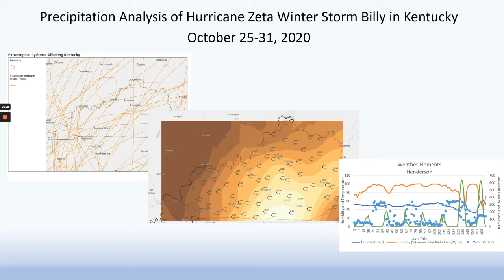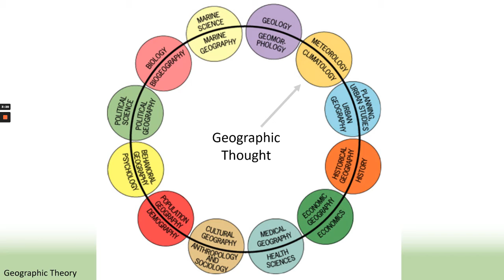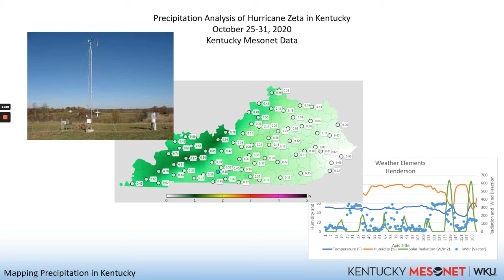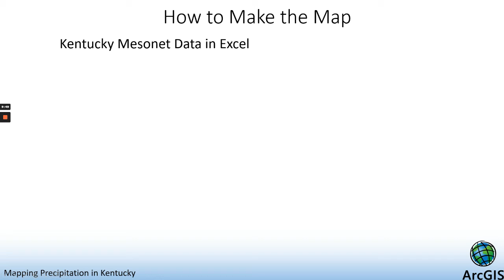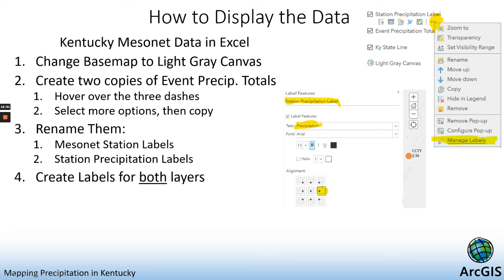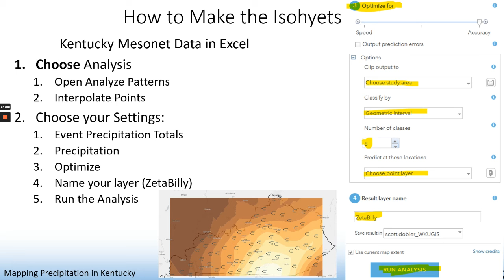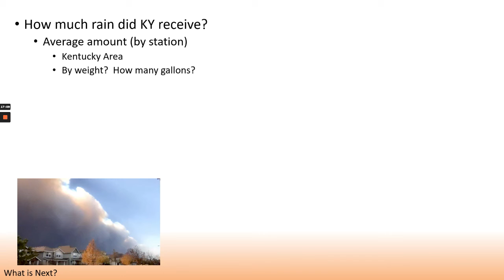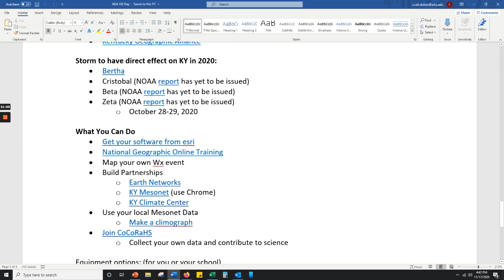Geographic Thought, Ky Mesonet, and Opportunities in GeoSpatial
A Presentation by Scott Dobler for GIS Day 2020
Kentucky State University
College of Agriculture, Community and the Sciences